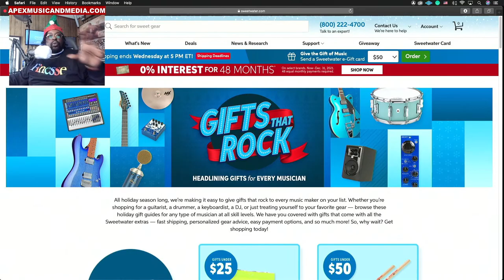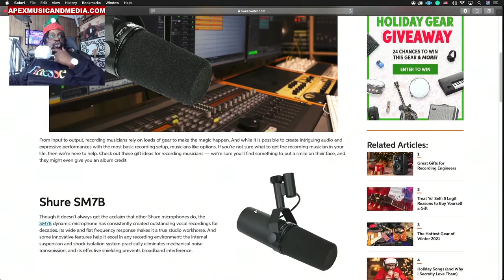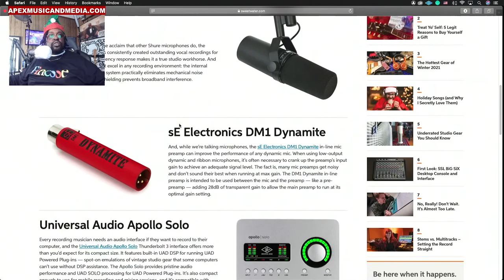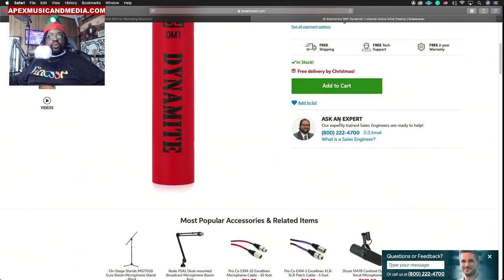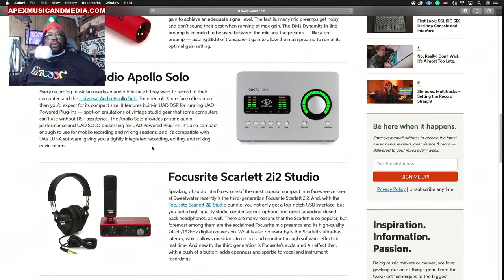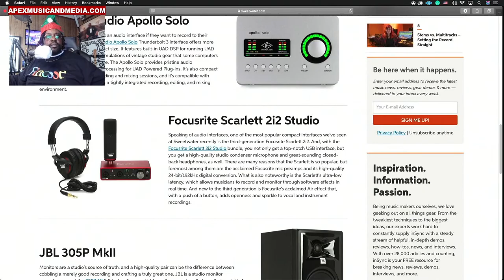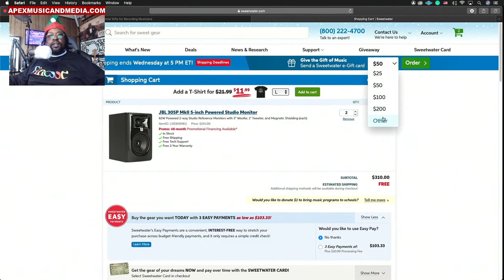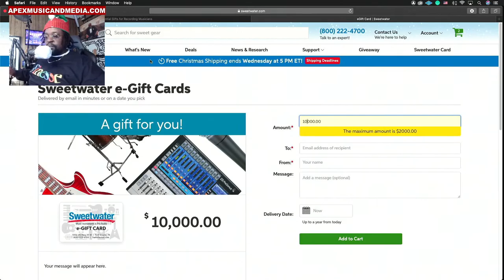Christmas Gift Ideas For Musicians